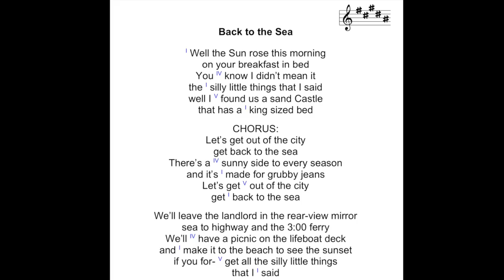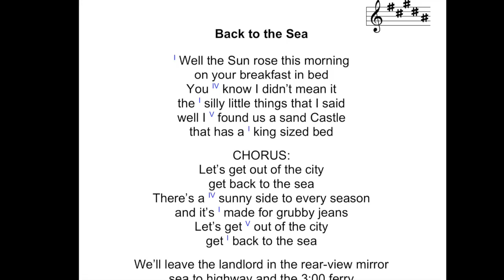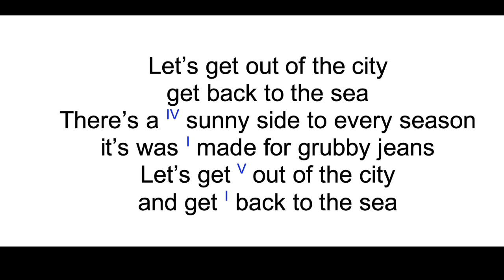Back to the Sea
Well the Sun rose this morning
on your breakfast in bed
Well you know I didn’t mean it
the silly little things that I said
Well I found us a sand castle
has a king sized bed

Let’s get out of the city
get back to the sea
There’s a sunny side to every season
it’s was I made for grubby jeans
and get back to the sea

And we’ll leave the landlord
in the rearview mirror
Sea to highway and the 3:00 ferry
We’ll have a picnic on the lifeboat deck
We’ll I make it to the beach to see the sunset
if you forget all the silly little things that I said